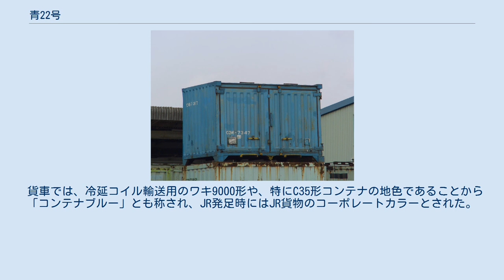青22号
青22号を地色とした103系 左は青22号通常色の103系。
113系の帯色の方が濃い。
 青22号を地色としたC36形コンテナ JR貨物のマーク 青22号（あお22ごう）は、日本国有鉄道（国鉄）が定めた色名称の1つである。
 「スカイブルー」とも呼ばれる。
国鉄部内での慣用色名称は「みず色」である。
マンセル値は「3.2B 5/8」。
 1965年、京浜東北線に投入された103系電車に対して、ラインカラーとして採用されたのが始まりである。
基本的には通勤形電車の地色としての採用例が多く、旧形国電においても大糸線・富山港線などで使用された。
1989年の中央・総武緩行線への205系投入に伴い、識別のため、同線から当時の帝都高速度交通営団（営団地下鉄）東西線に乗り入れる301系の塗装が、灰色8号の地色に黄5号の帯から、同地色に本色の帯へと変更された。
 なお、関西地区において、阪和線および東海道・山陽線で運行された新快速において、当初灰色9号の地色に対する帯色として本色が採用されたことがあるが、実際には吹田工場で独自に調色した色が使用されている。
正規な制定色ではなかったため、色名称は「青22号帯用特色」と称されている。
この色は日根野電車区所属の113系の帯に使用されていた。
 貨車では、冷延コイル輸送用のワキ9000形や、特にC35形コンテナの地色であることから「コンテナブルー」とも称され、JR発足時にはJR貨物のコーポレートカラーとされた。
 また、JR西日本北陸地区（七尾線を除く）の電車において、2010年以降の新塗装で用いられる色（青一色塗装）も、この色を若干濃くしたような色合いとなっている。